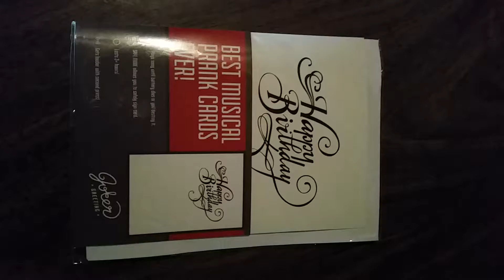Joker greetings Happy Birthday